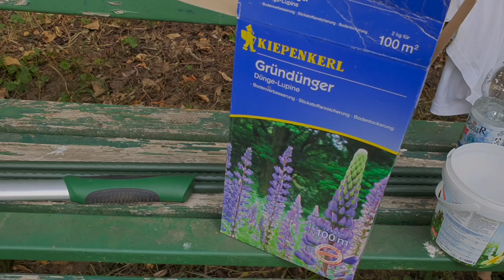Videotagebuch vom 30. Juli 2022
Um den Garten zu dokumentieren - oder, genauer gesagt: seine Entwicklung - setze ich von Zeit zu Zeit ein Video über einen Gartenrundgang bei Youtube ein.

Dieses ist jetzt das letzte vorm Urlaub. Das nächste wird in ein paar Wochen kommen. Da bin ich mal auf die Veränderungen gespannt. Ich hoffe, alle Pflanzen überstehen es gut.